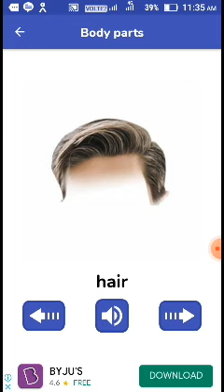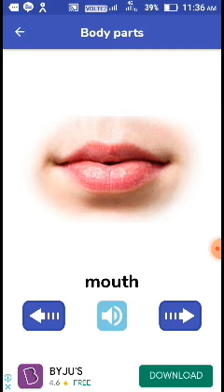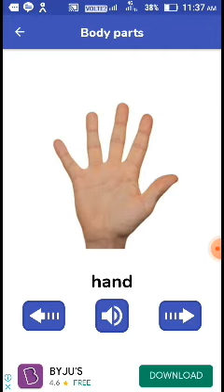learn body parts in English (for kids)